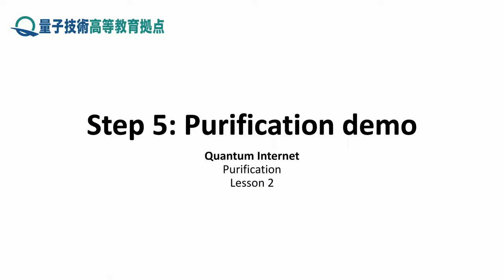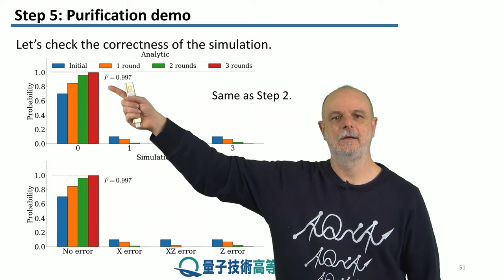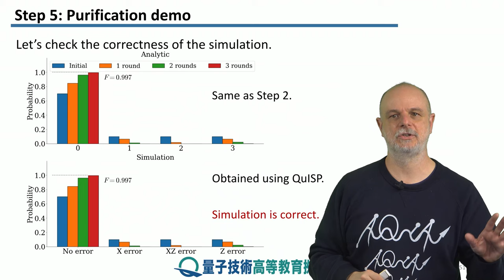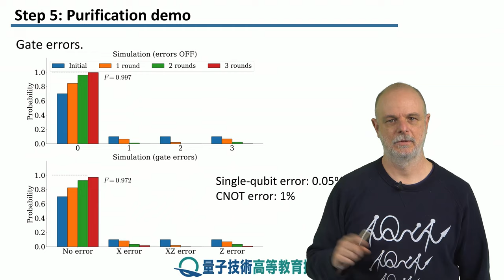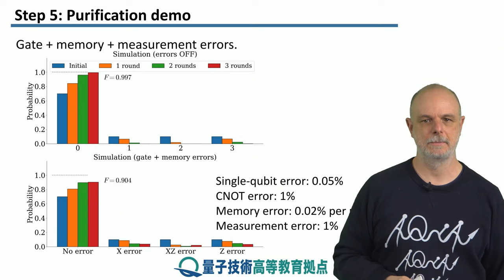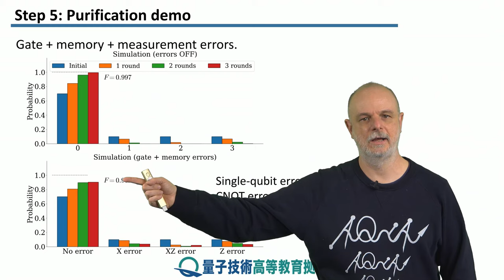2-5 純粋化のデモ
レッソン　2　純粋化
ステップ　5：　純粋化のデモ
QuISPを使用して複数回の純粋化をシミュレートして、レッスンを締めくくります。